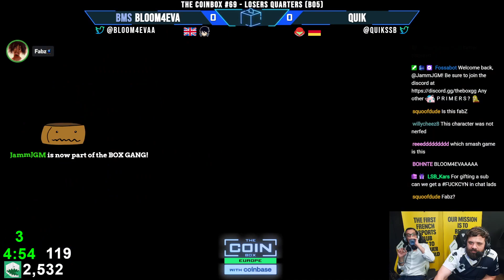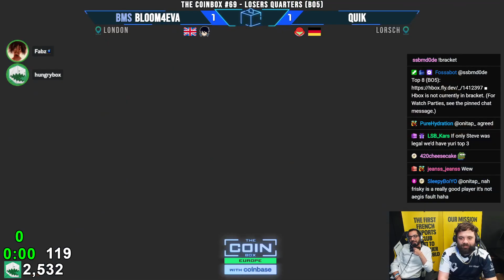Bloom4eva (Bayonetta) vs Quik (Samus) - EU Coinbox 69 | 20 Jul '23